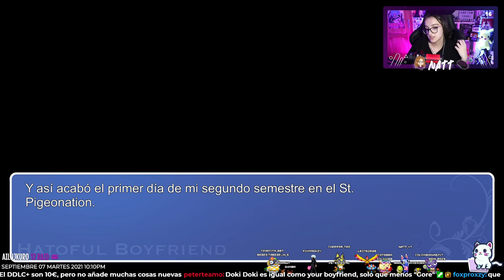¿!Un juego de CITAS con PALOMAS CALVAS!? | Hatoful Boyfriend | #1